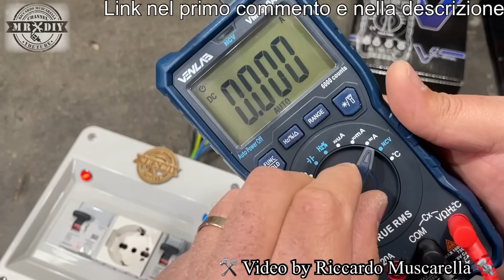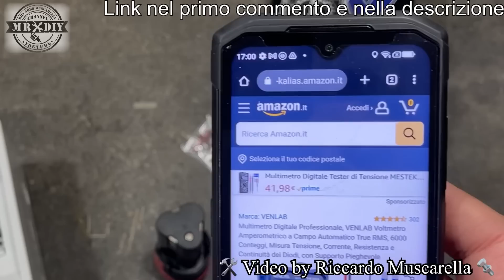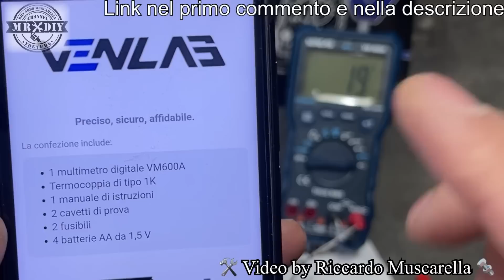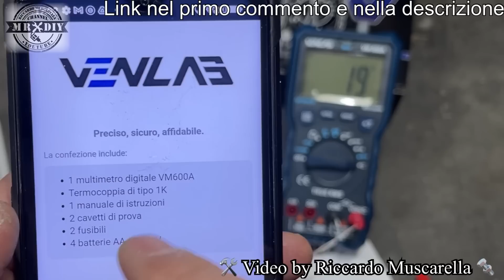Tester digitale automatico. Multimetro per batterie e corrente elettrica. Come si usa venlab VM 600A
Guardate quanto sia semplice e rapido da usare un tester digitale automatico, come il venlab VM 600A. Tester elettrico, per batterie e corrente elettrica. Adatto a corrente alternata e corrente continua. In questo video vedremo come si usa questo eccezionale tester e le sue tantissime funzioni. Multimeto molto preciso e con un ampio display retroilluminato, è adatto sia ai professionisti che agli hobbisti, per la lettura della corrente continua e della corrente alternata, e per il controllo della carica delle batteria, controllanto la tensione, valutando se si tratta di batterie scariche. Ha degli ottimi puntali e la sua lettura è molto rapida e una potente calamita per attaccarlo ovunque ci sia una superficie metallica. Essendo autorange, permette un utilizzo semplice anche ai meno esperti, in quanto si regola in automatico, senza necessità di regolazione del fondoscala quindi come si usa facilemte. Ha anche un led nella parte posteriore che funge da torcia. Ottima la funzione NCV e la funzione LIVE. Massima precisione con il sistema TRUE RMS.

Per comprarlo adesso in offerta su Amazon, clicca qui (applicate lo sconto del 15% su amazon)

Nuovo gruppo per gli amanti dell'incisione laser con tanti consigli anche su lightburn